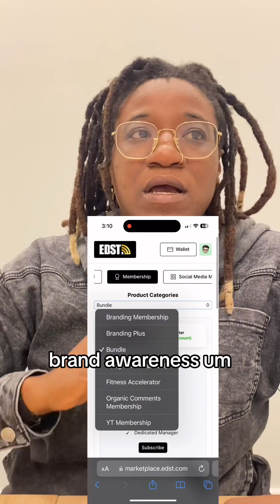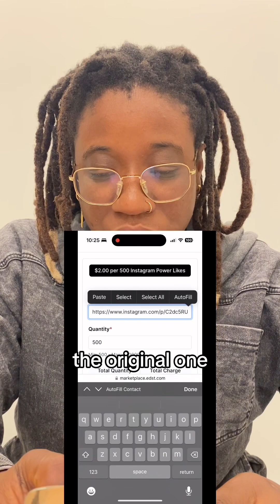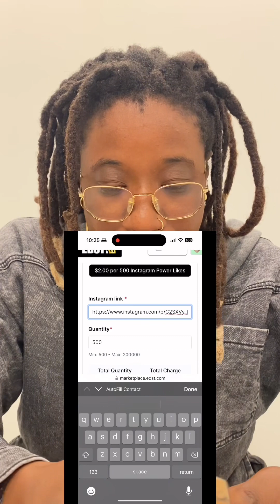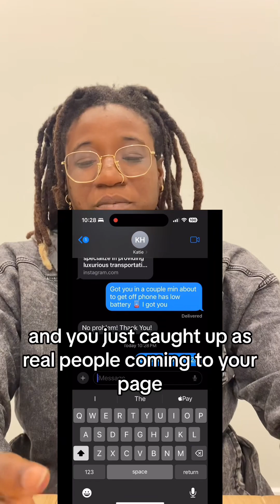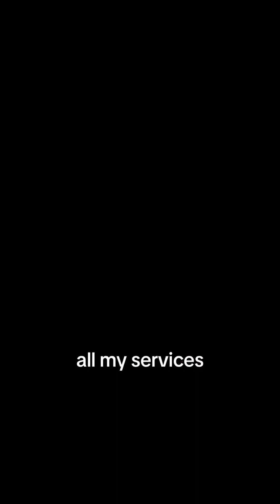How to get content likes and views on instagram to get to explore page every time…